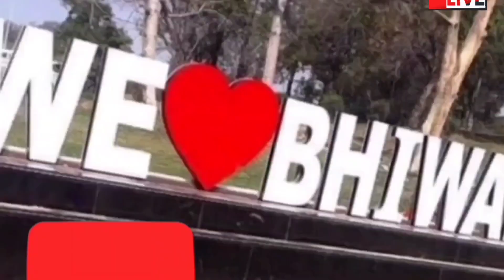Nutrition Shop Raid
भिवानी, स्मार्ट न्यूट्रिशन सेण्टर (महम गेट)पर सीएम फ़्लाइंग, औषधी नियंत्रक व फ़ूड सेफ्टी नियंत्रक ने संयुक्त रूप से रेड की। रेड के दौरान वहां कुछ एलोपैथी दवाइयां मिली जो बिना लाइसेंस के बेचना गैर कानूनी है। टीम ने लिए गए सैम्पल को जांच करवाने लैब में भेज दिया । उन्होंने बताया कि अगर रिपोर्ट में कमी पाई जाती हैं तो दुकान मालिक के खिलाफ कानूनी कारवाई अमल में लाई जाएगी।